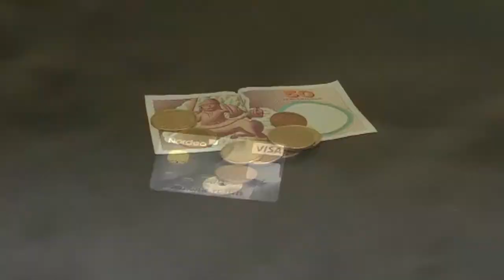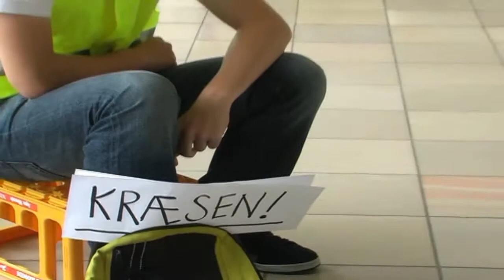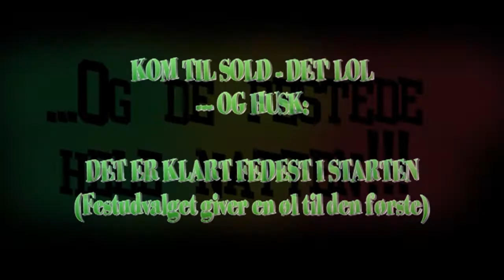Score sold PROMOTION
Gammel trailer til score sold på ÅSG!

Fredag d. 3. september 2010 går det løs igen! Kom glad i grøn, gul, rød eller blå!
Festudvalget ser frem til et brag af en fest!